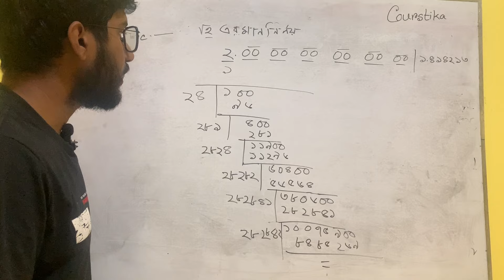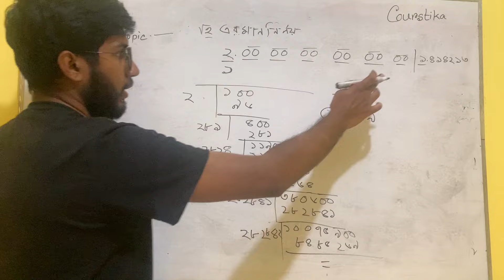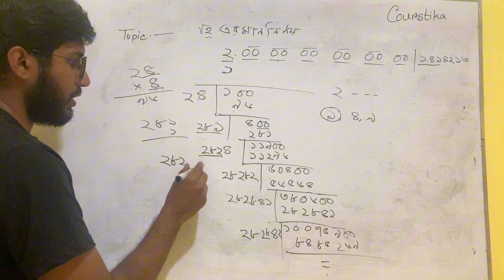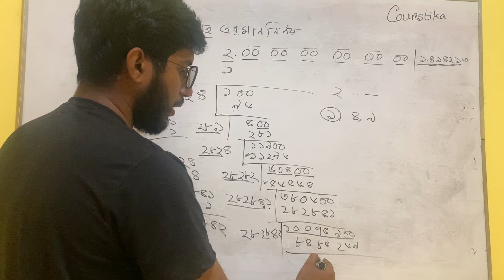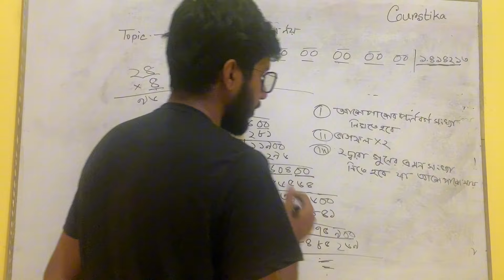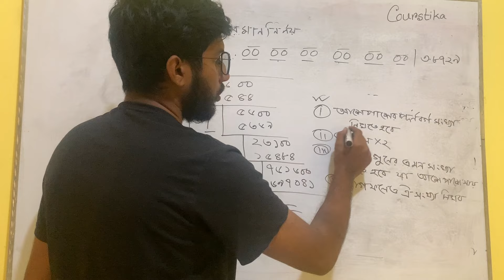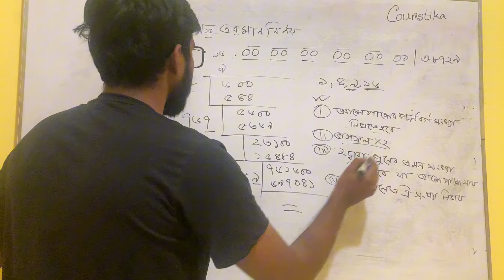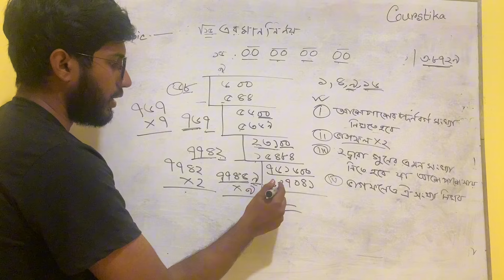Class 8 Math Chapter 2 Page 36 | অষ্টম শ্রেণির গণিত ৩৫ পৃষ্ঠা | ৮ম শ্রেণির গণিত ৩৬ পৃষ্ঠার একক কাজ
class 8 math chapter 2 page 36 2024 : পূর্ণবর্গ সংখ্যার বর্গমূলের মান কীভাবে বের করতে হয় তা আমরা শিখেছি। পুর্ণবর্গ সংখ্যার বর্গমূলের মান একটি পূর্ণ সংখ্যা। কিন্তু পূর্ণবর্গ সংখ্যা না হলে তার বর্গমূল একটি অমূলদ সংখ্যা। তখন আমরা কীভাবে তার মান বের করব? চলো ২ এর মান ভাগ প্রক্রিয়ার মাধ্যমে নির্দিষ্ট দশমিক স্থান পর্যন্ত নির্ণয় করি।
অষ্টম শ্রেণির গণিত ৩৬ পৃষ্ঠা
অষ্টম শ্রেণির গণিত ২য় অধ্যায় ২০২৪
৮ম শ্রেণির গণিত ৩৬ পৃষ্ঠা